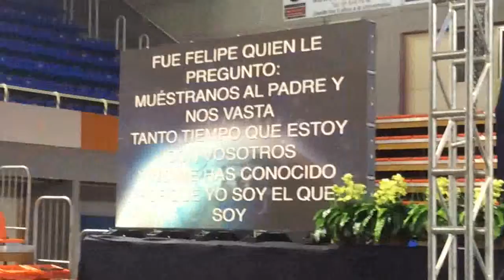UN SOLO DIOS ESPECIAL MISIONERO ESPAÑA PASTOR MARCOS PABON. CONVENCION YO Y EL PADRE UNO SOMOS